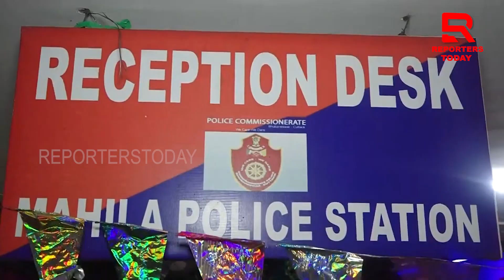ପ୍ରେମ ପ୍ରତାରଣା , ଗିରଫ ହେଲେ ହାର୍ଟ ଡ଼ାକ୍ତର ||Repoters Today|| love-dhoka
ପ୍ରେମ ପ୍ରତାରଣା , ଗିରଫ ହେଲେ ହାର୍ଟ ଡ଼ାକ୍ତର